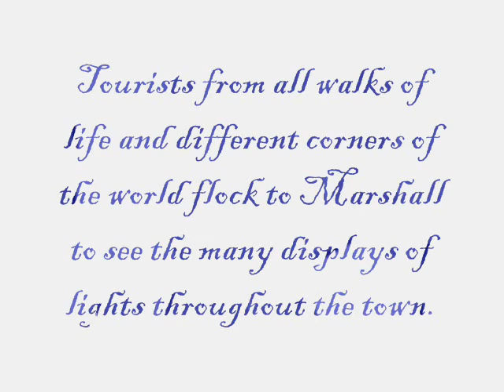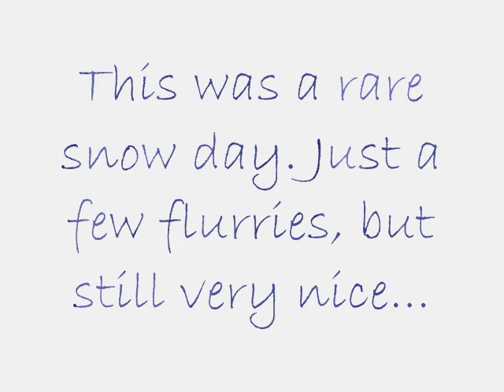Wonderland of Lights 2009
Marshall Texas has a light festival that has tourist from all over the world coming to our town. Here's some clips of the lightshow and the rare snow flurries that hit our town.